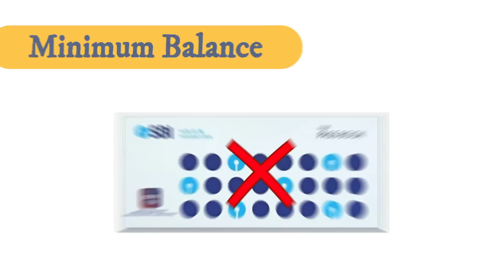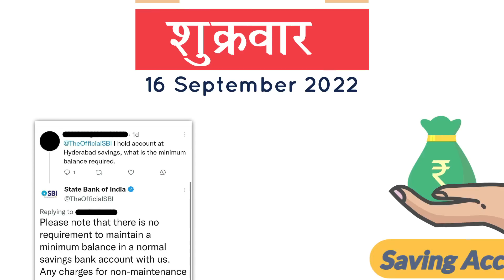आनंदाची बातमी! SBI खातेदारांना आता अकाऊंट मध्ये पैसे…| sbi bank important update...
नमस्कार, मित्रांनो टिप्स इन मराठी ( tips in Marathi ) यूट्यूब चैनल मध्ये आपले स्वागत आहे. मित्रांनो आज या व्हिडिओ मध्ये SBI ने सर्व ग्राहकांना दिली आनंदाची… | sbi bank important update... बद्दल महत्वाची माहीती देणार आहोत तरीही मित्रांनो हा व्हिडियो शेवट पर्यंत पहा.

धन्यवाद...